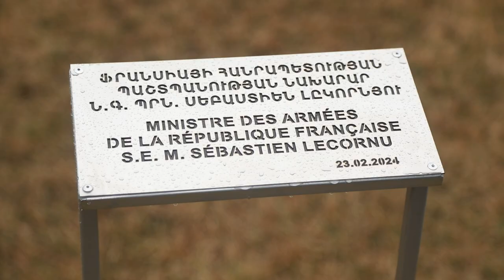Հայաստանի և Ֆրանսիայի պաշտպանության նախարարները ստորագրել են մի շարք պայմանագրեր